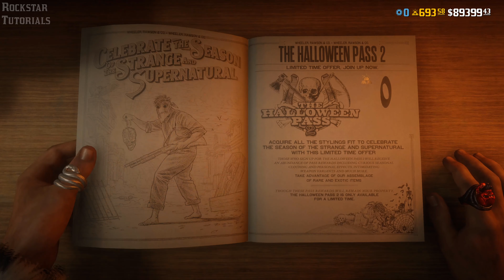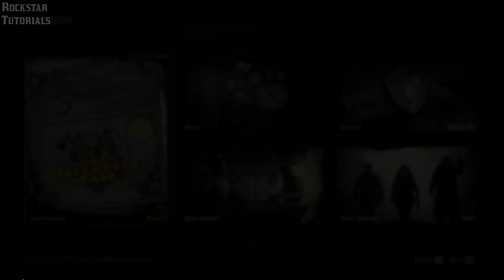Red Dead Online: The Halloween Pass No. 2 - Showcase in 4K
Recorded with OBS on PC [4K, 60fps]
 Image related stuff made with Adobe Photoshop

About Red Dead Online:
Step into the vibrant, ever-evolving world of Red Dead Online and experience life across frontier America.

Forge your own path as you battle lawmen, outlaw gangs and ferocious wild animals to build a life on the American frontier. Build a camp, ride solo or form a posse and explore everything from the snowy mountains in the North to the swamps of the South, from remote outposts to busy farms and bustling towns. Chase down bounties, hunt, fish and trade, search for exotic treasures, run your own underground Moonshine distillery, or become a Naturalist to learn the secrets of the animal kingdom and much more in a world of astounding depth and detail.

Join millions of fellow players in the American West, and experience a world now packed with years’ worth of new features, gameplay and additional enhancements.